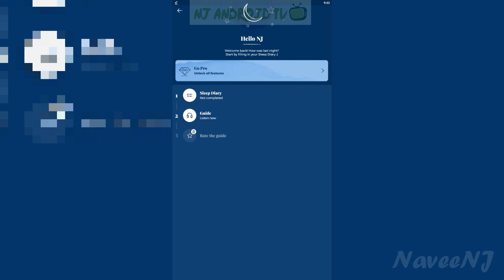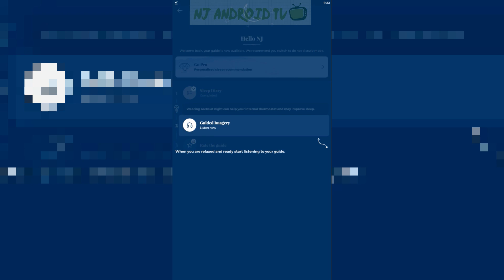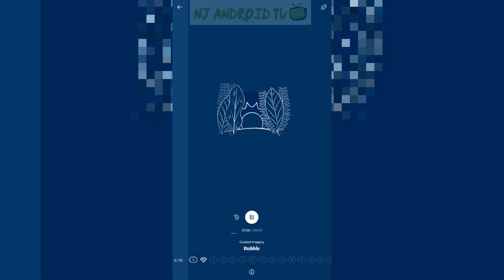Rise: Sleep Better - Notable Android/iOS Apps #03 [1080p/60fps]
Rise calm and refreshed after your best night’s sleep.

Rise is designed to give you a better night’s sleep by creating a personalised bedtime routine using scientifically backed techniques shown to have a positive impact on sleep.

In Rise you’ll find 4 techniques to help with sleep, provided by experts: Mindfulness Meditation, Guided Imagery, Progressive Muscle Relaxation, and Acceptance & Commitment Therapy.

85% of app respondents reported better sleep after using the Rise — Sleep Better app.

Rise contains sleep tracking tools to enable you to understand how your sleep is affected by the techniques. It will learn your sleep patterns so that it can suggest the technique that works best for you.

Our aim is to help you develop a calming routine before you sleep. Afterwards, go to bed as normal and have a great night’s sleep. The next day, wake up refreshed and complete your sleep diary. In the evening we’ll suggest another guide for you.

Rise is developed by Peak labs, the team behind Peak, the #1 Brain Training app with over 50 million downloads.

FEATURES

* 4 sleep techniques. Research shows the techniques are associated with better sleep.
* Personalised recommendation based on your sleep data.
* Designed to help develop a calming, bedtime routine.
* Techniques include Mindfulness Meditation, Guided Imagery, Progressive Muscle Relaxation, and Acceptance & Commitment Therapy.
* Each guide is delivered in a gentle, calm voice so you can relax and rest.
* 120 sleep relaxing guides
* Record progress in your sleep diary. Learn how these calming techniques affect your sleep.
* Discover new techniques to help you develop a calm mind before sleep.